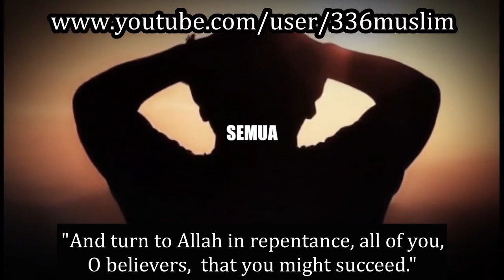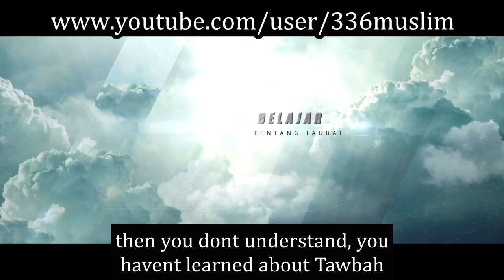Tawbah Nasooha - Sincere Tawbah *DAWAH*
Subtitle Inggris